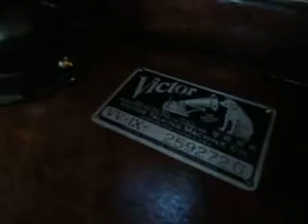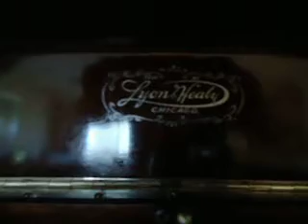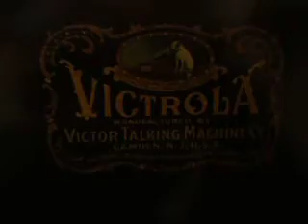Victor Victrola early model VV-IX